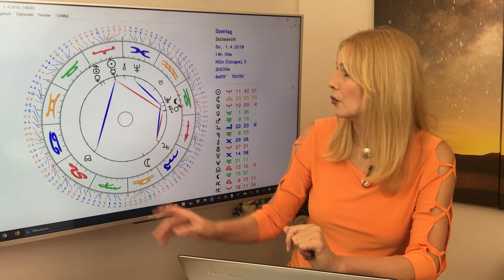Horoskop Sternzeichen Krebs: Liebe und Leben im April 2018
Die Liebe geht bei Euch diesem Monat richtig unter die Haut. Kuschelig, zärtlich oder intensiv
und fesselnd, für Euch ist alles drin!